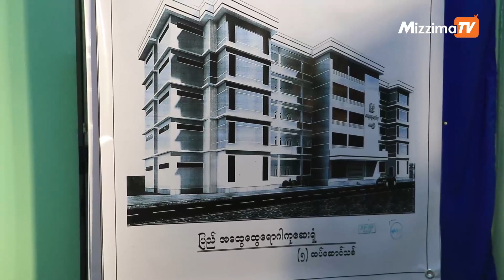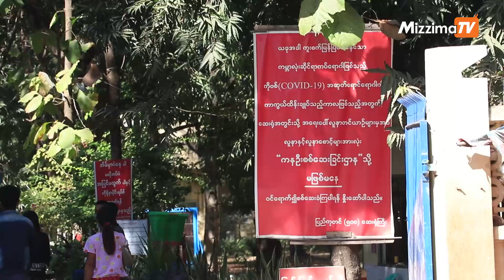ပြည်မှာ ကျပ်သိန်း ၄ သောင်းကျော် ကုန်မယ့် ၅ ထပ် ဆေးရုံသစ် ဆောက်မယ်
ပဲခူးတိုင်းဒေသကြီး၊ ပြည်မြို့ ကုတင် ၅၀၀ ဆေးရုံကြီးမှာ ပြည်ထောင်စုရန်ပုံငွေနဲ့ ကျပ်ငွေသိန်းပေါင်း လေးသောင်းသုံးထောင်ကျော် အကုန်ကျခံပြီး အလျား ပေ ၂၄၀၊ အနံ ၈၃ ပေ ကျယ်ဝန်းတဲ့ ငါးထပ်အဆောက်အဦ ဆေးရုံအသစ် ဆောက်လုပ်မယ်လို့ သိရပါတယ်။

ရိုက်ကူး / တည်းဖြတ် - ဟန်ထူးဇော်